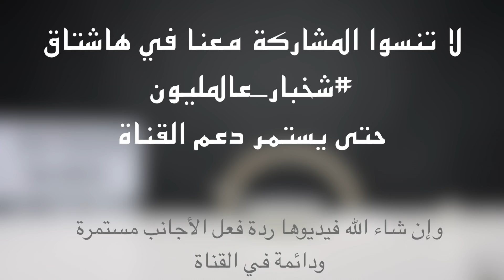ردة فعل الأجانب من الفطور العربي 2 || Non-Arabs React to Arabic breakfast 2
موسيقى المقدمة
دي جي طرقوش

سناب شات
mt-s

تحياتي لكم
متيم بن عبدالله وهذي المرة دخلنا في العميق مع الأجانب وأعطيناهم معصوب.. شوفوا الفيديو

لا تنسون تشاركونا في هاشتاق

حتى نصل إلى المليون في أسرع وقت

إعداد وتصوير
متيم بن عبدالله

إخراج
شيخ عوض

سناب شات
mt-s